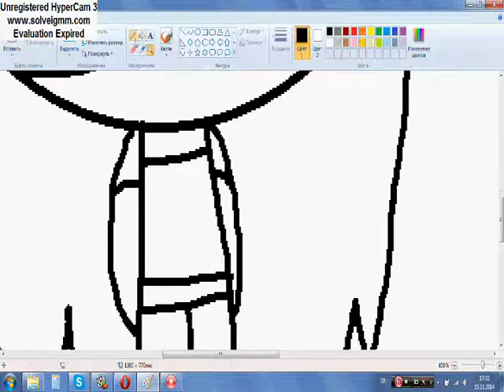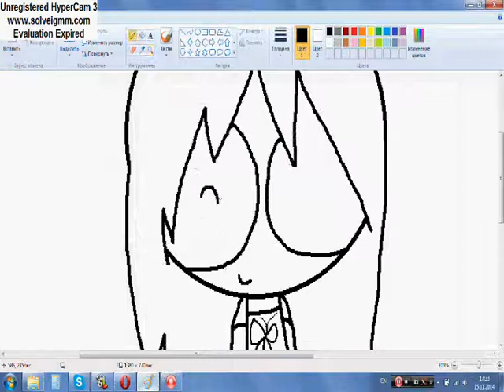Speedpaint-Me in real puff version.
Yes...I have Brown eyes...